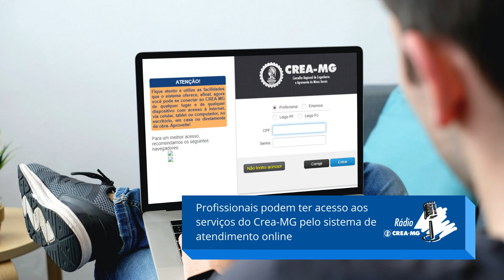Profissionais podem ter acesso aos serviços do Crea MG no Sistema de Atendimento Online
Os serviços do Crea-MG estão disponíveis 24 horas por dia, sete dias por semana, por meio do sistema online. Assim, você não precisa se deslocar até uma unidade de atendimento para solicitá-los.

Ouça a matéria da Rádio Crea-MG.